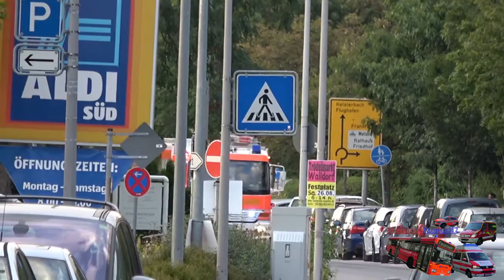Alarmübung Feuerwehr & DRK Walldorf (MöWa) - Einsatzfahrten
Die Feuerwehr Walldorf führte am Abend an einer Grundschule eine Schauübung vor.

©RheinMainTaunus112/Wiesbaden - 08/2017 - Walldorf (MöWa) - Sony FDR-AX53 - 4K

Ich berufe mich auf das §23 KunstUrhG

Distanzierung: folgt!